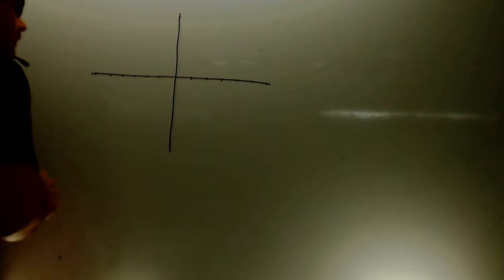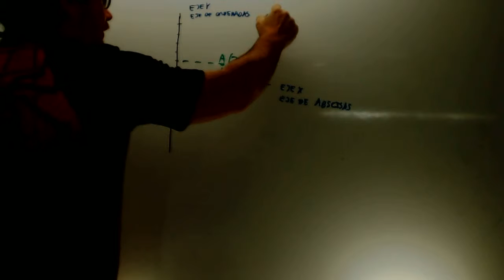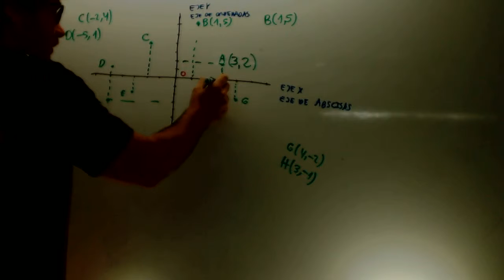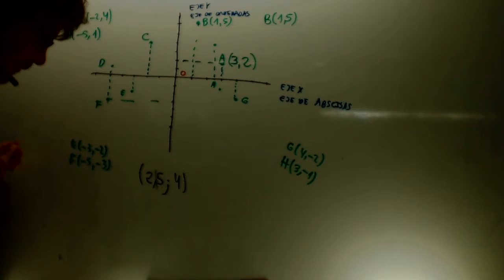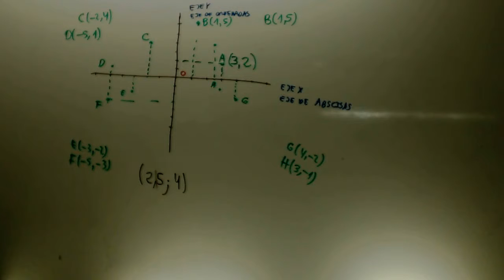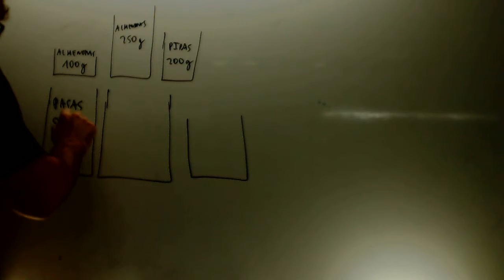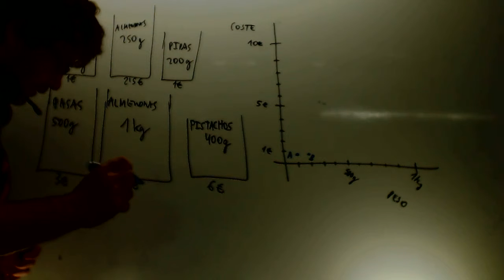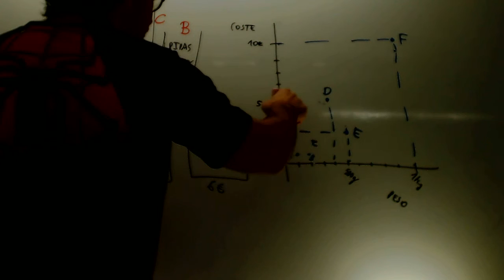Coordenadas cartesianas e informacion mediante puntos Matematicas Academia Usero Estepona